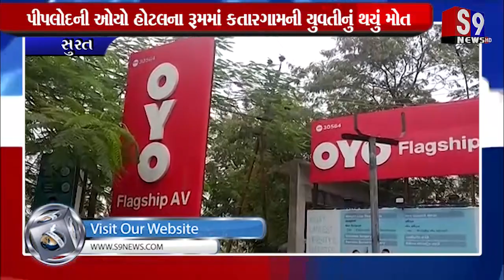Surat : પીપલોદની ઓયો હોટલના રૂમમાં કતારગામની યુવતીનું થયું મોત